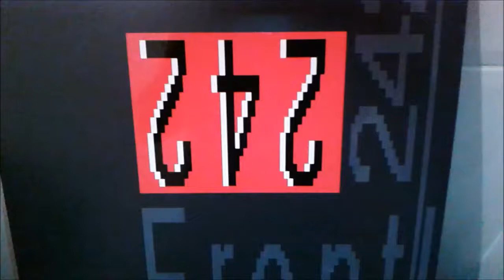Front 242 - Until Death